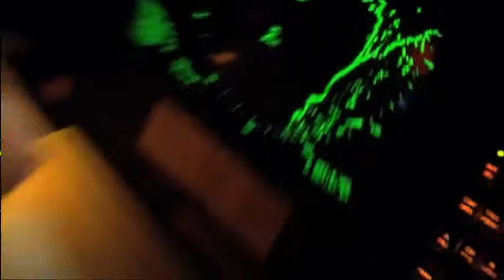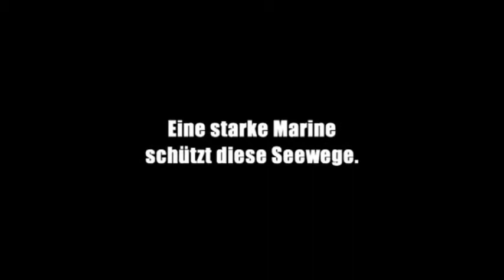Banana Boat Marine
Die Deutsche Marine schützt deutsche Bananen-Interessen weltweit.